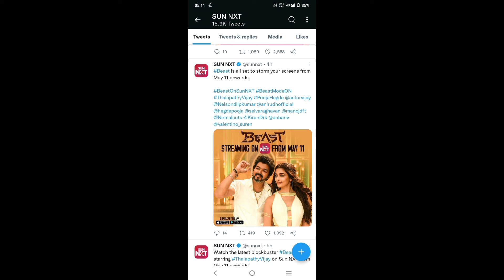Beast OTT Release Date | Beast Movie OTT Release Date